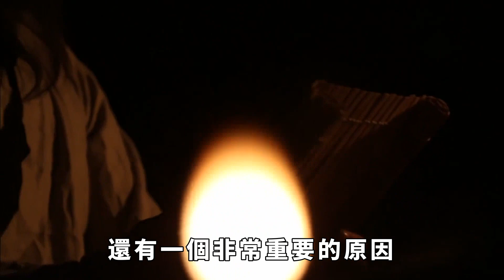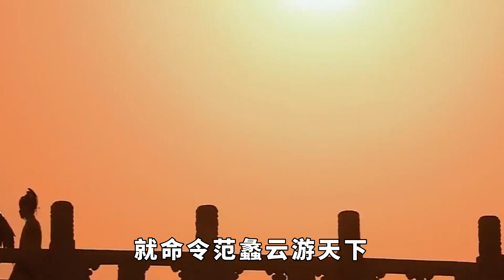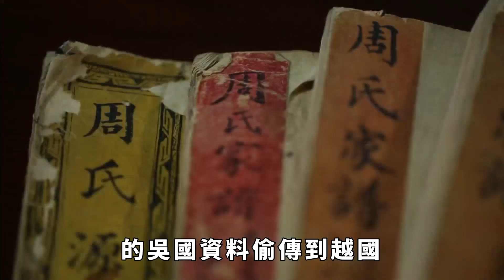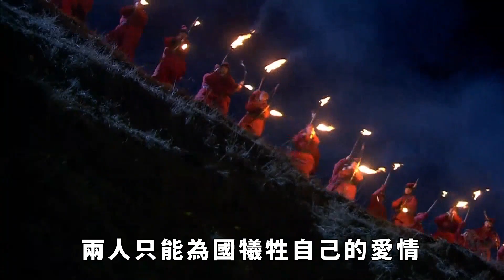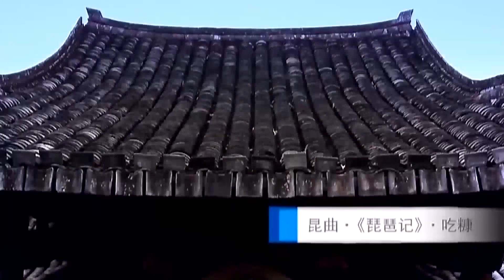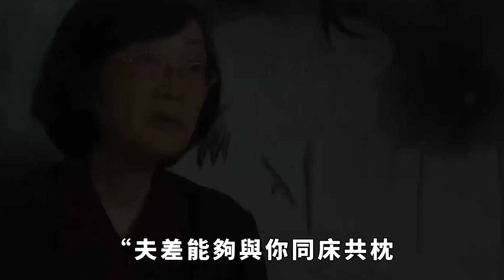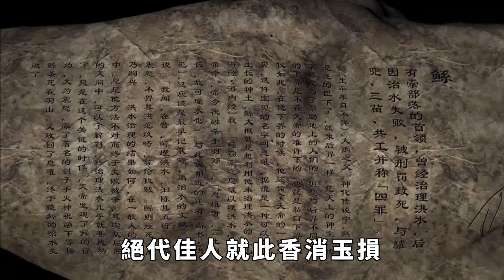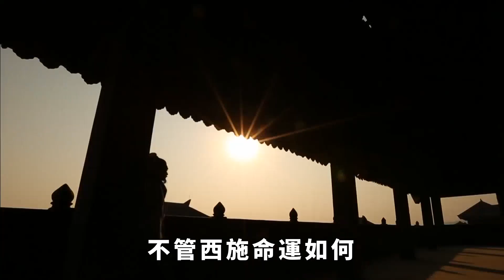歷史疑案解謎：四大美女之一，勾踐滅吳的重要王牌，西施最終下落何處。【麻麻談史】历史人物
當時越國稱臣於吳國，越王勾踐臥薪嘗膽，謀復國。越王勾踐之所以能夠復國成功，除了因他具有「臥薪嘗膽」的韌性和毅力，還有一個非常重要的原因，就是他善於利用西施來迷惑吳王夫差。色藝俱佳的西施周旋於吳國宮廷之內，為勾踐遞送情報，在勾踐滅吳的過程中發揮了不下於一個軍隊的重要作用。
西施是中國古代四大美女之首，也是中國第一位女間諜。做為越之功臣，吳之罪人的西施最後的結局如何，西施究竟到哪裏去了？這個問題遂成千古疑問。历史人物